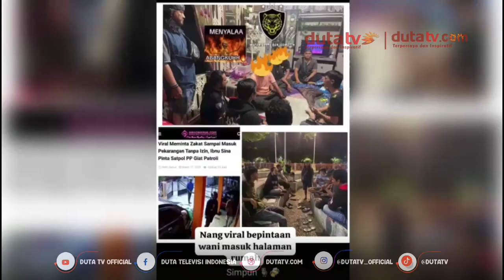Polisi Amankan Tiga Pemuda Peminta Sumbangan Hingga Masuk Rumah | Berita Terkini